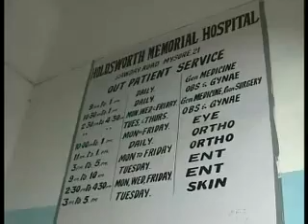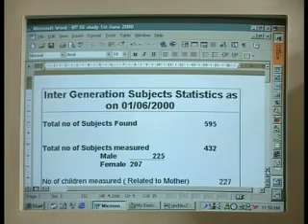Lost Generations - India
August 2000
Pushpa was only 13 when her mother forced her to drop out of school and get married. She was 14 when she had her baby, and today at 15 her health - as a child mother - has suffered, and she finds looking after her baby very difficult. And Pushpa's case isn't unusual. In six Indian states, the average age for marrying among rural girls is under fourteen years. Both the young mothers and their babies suffer from this early childbearing. Some mothers and babies die, and as many as one Indian baby in three is born with low birthweight (under 2.5 kg) - a handicap that remains with them for the rest of their lives.